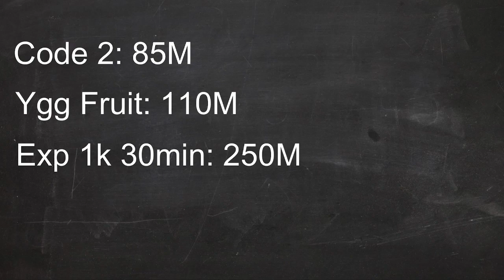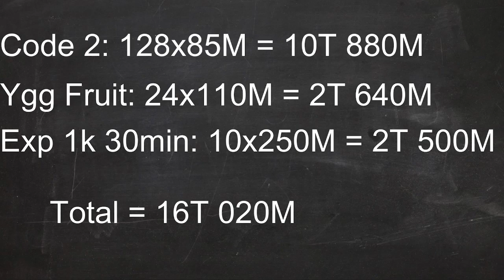IDGH - LADMO - Teras por hora!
Hoy vamos a dar inicio a una nueva serie llamada "Teras por hora" donde podamos ayudarte a ver y definir que hacer en camino a tu SSS+
 Dicho esto, espero que lo disfruten y nos vemos en la próxima!